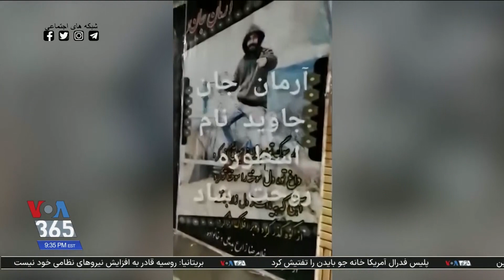تجمع‌های مال‌باختگان، بازنشستگان و کارگران در شهرهای مختلف؛ شعارنویسی و شعارهای شبانه